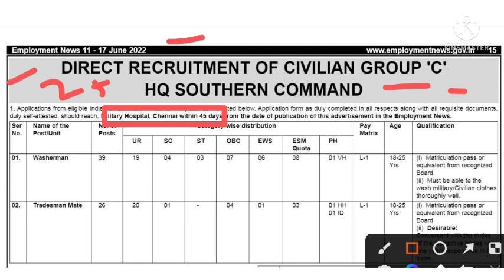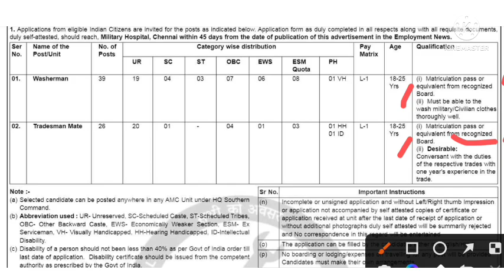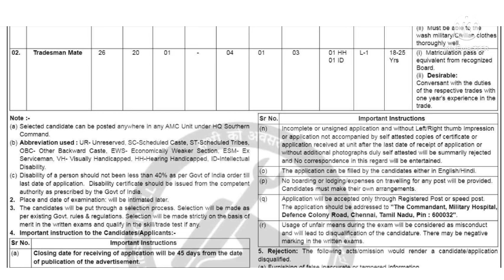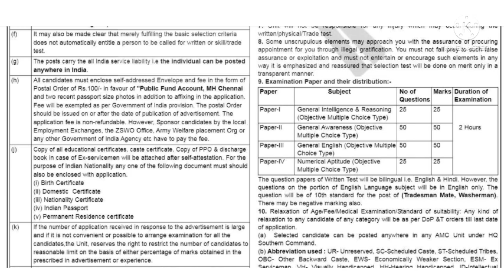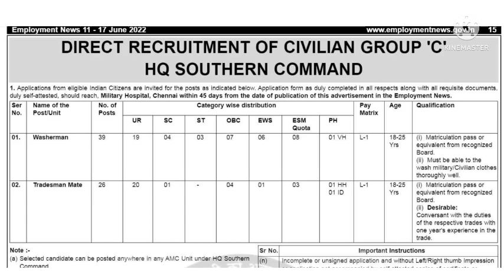Indian army group c southern command chennai recruitment 2022dianarmy#rygroupc#wshermanarmy#army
Youth jawan academy Tangi
sscgdtrainingDelhi police head constable ministerial 835 post recruitment 2022 /ଦିଲ୍ଲୀ ପୋଲିସ ନିଯୁକ୍ତି